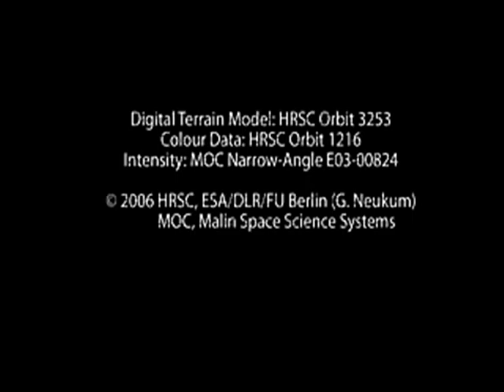37 Yıldır Sırrı Çözülemiyor